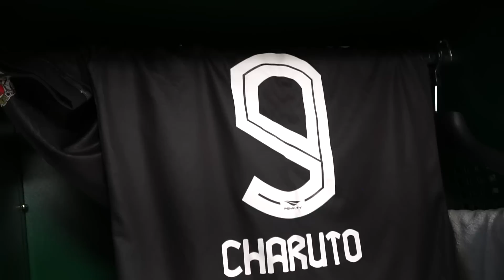Jijoca 2 x 4 Magnus - SUPERCOPA - GOLS e Bastidores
Confira os bastidores e melhores momentos da vitória por 4x2 contra a equipe do Jijoca, garantindo o primeiro lugar do grupo e vaga na semifinal da Supercopa.

Os gols foram marcados por Lino, Charuto, Elisandro e Rodrigo.